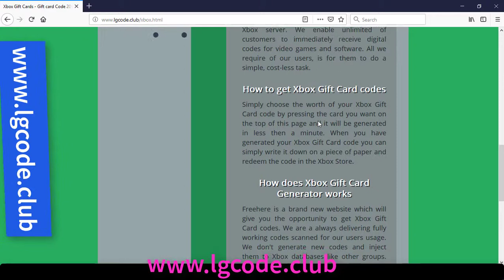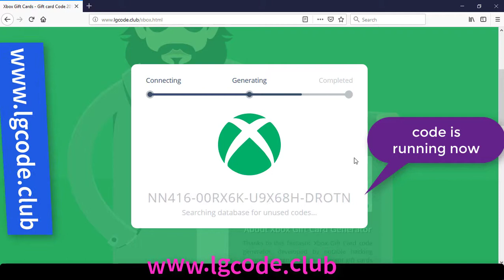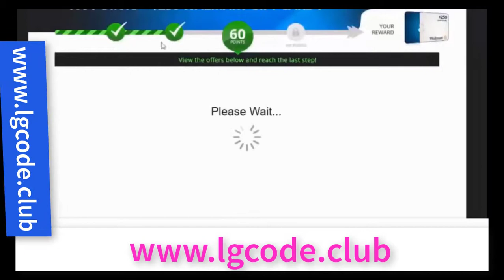How to get free xbox gift cards code, Best gift card free code for XBOX, 2 Star Tv